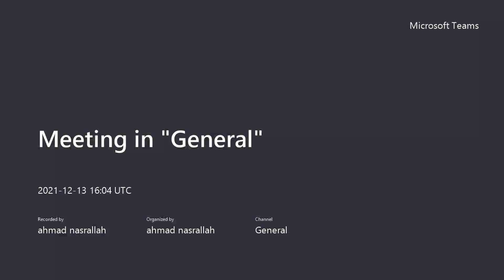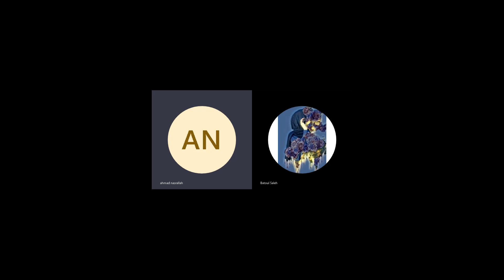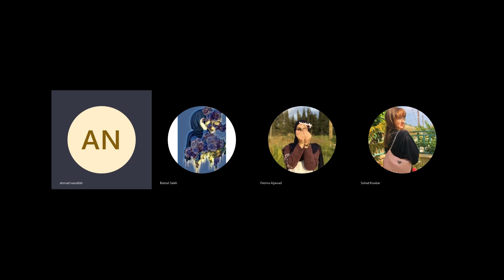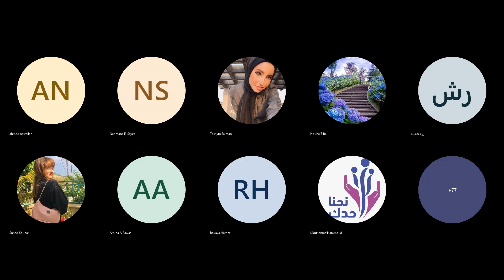مدخل علم النفس 3 13/12/2021